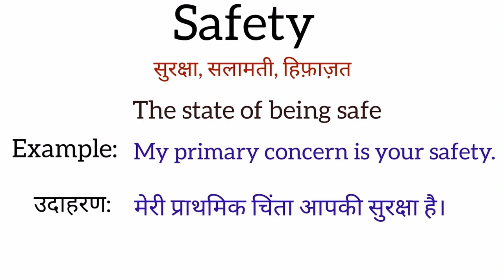Safety meaning in hindi | Safety ka matlab kya hota hai | Word meaning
Safety meaning in hindi
Safety ka matlab kya hota hai
english to hindi
word meaning
what is safety
Safety का हिंदी अर्थ